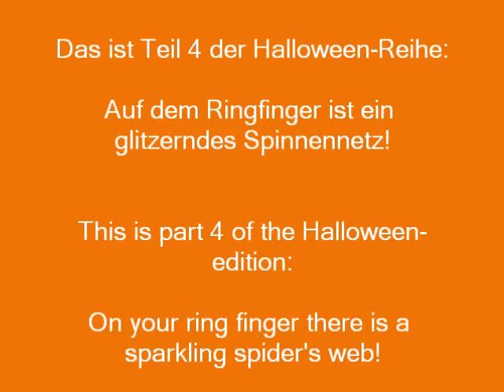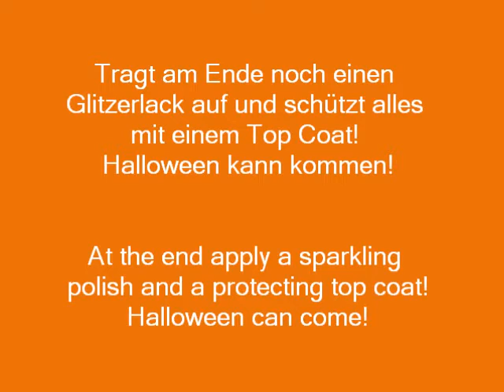Halloween Nails [4/5] - Spider's web - Spinnennetz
Halloween ist nahe und mit diesem Design fallt ihr garantiert auf!

Halloween can come! so wear these designs and youre well prepared!

Nagellacke / Polishes :

essence - nail art protecting base coat
basic - white
u|m|a - nail art pen black
fabiola - 05 silver glitter
basic - überlack / top coat